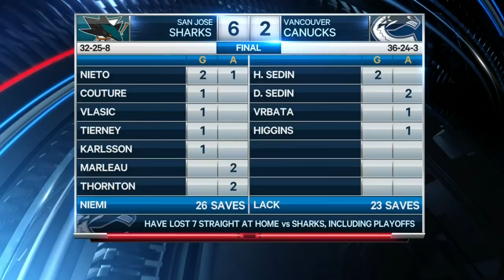Henrik Sedin gets 900th point in loss to Sharks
Henrik Sedin scored twice in Vancouver's 6-2 loss to the Sharks, getting his 900th-career point. The Sharks chased starting goalie Jacob Markstrom after he gave up three goals on four shots.